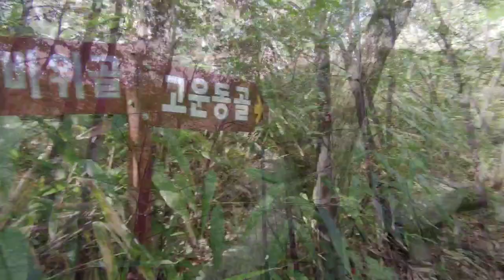지리산 동남쪽 경남 산청 번천계곡 탐방하면서 지리산 단풍 시작 절정 시기를 가늠해봅니다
번천계곡은 지리산 동남쪽에 있습니다
경남 산청군 시천면 번천리 700 일대입니다
지리산은 평균적으로 보통 20일 전후에 단풍이 시작되는데
일주일 정도 먼저 번천계곡을 탐방하면서 상태를 체크해 지리산 단풍시기를 가늠해 보았습니다
고저와 위치에 따라 조금씩 다르겠지만
개인적으로 예상해 보자면
대체로 10월 20일에서 25일 정도에 보통 20%의 단풍이 들어 본격적으로  단풍이 시작될 것으로 보입니다
그리고 10월 31일 전후 정도에 80% 정도 단풍이 들어 가면서 절정에 이를 것으로 사료됩니다